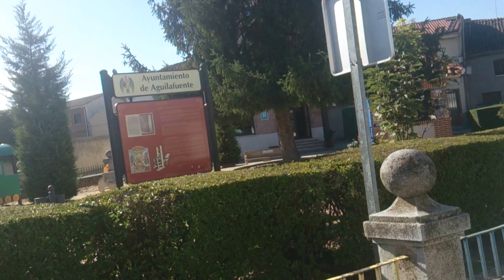AGUILAFUENTE (SEGOVIA)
Aguilafuente es un municipio con categoría de villa en la provincia de Segovia, en la Comunidad Autónoma de Castilla y León, España. Está enclavado en el centro de la provincia, a unos 38 kilómetros de la capital segoviana.

Su población, que llegó a ser de 1.698 habitantes (censo de 1950), es de 647 habitantes (2014). La disminución de los últimos años son consecuencia del éxodo rural, que también ha producido un fuerte envejecimiento y una ligera descompensación de la población por sexos. El número de residentes temporales se incrementa extraordinariamente en los meses de verano.

La población activa es escasa, y se reparte en las actividades económicas principales, que siguen siendo las del sector primario (agricultura, ganadería y explotación forestal). El sector secundario (industria alimentaria) es muy reducido, y el sector terciario es el más dinámico, no tanto por el pequeño comercio y los servicios (aparte de los municipales, un centro escolar de primaria y un centro de salud, ambos públicos, una residencia de ancianos, un sanatorio, dos sucursales bancarias y una farmacia) como por la hostelería y el turismo rural que se están desarrollando en los últimos años. Las comunicaciones se realizan por carretera, existiendo líneas de autobuses que comunican diariamente con Segovia y Madrid. Hay cobertura de televisión, telefonía fija, telefonía móvil e internet.